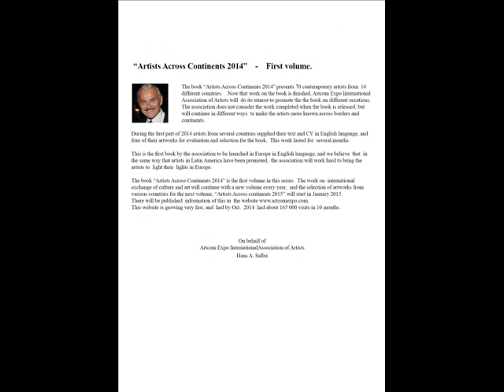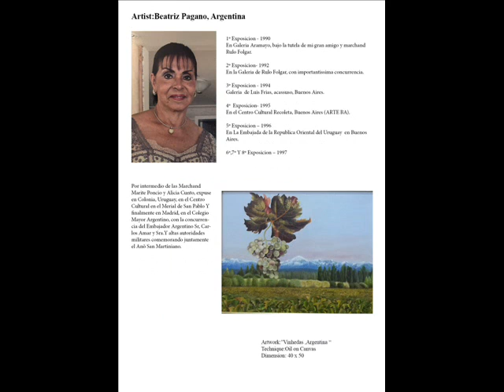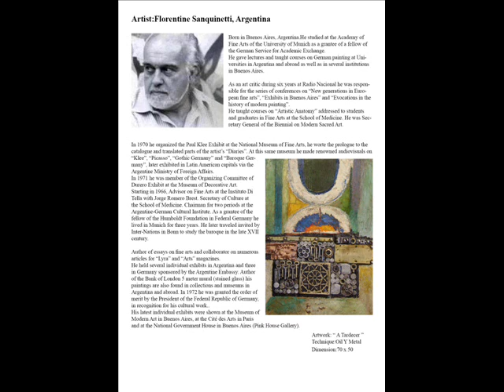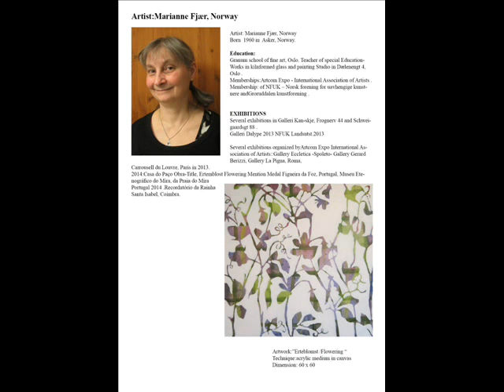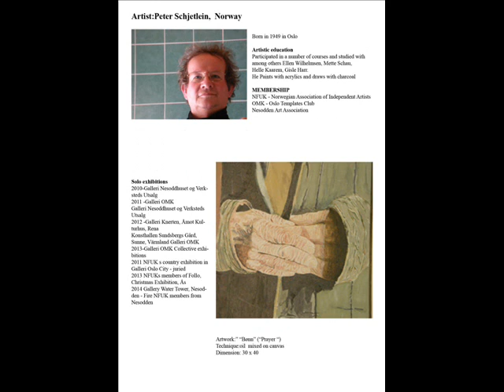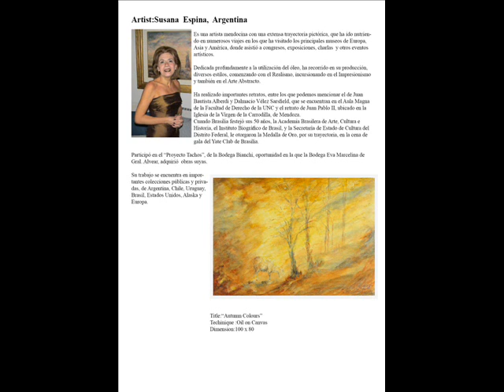Catalogo da Exposição Paris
DE GIGI PARA O MUNDO / / A ARTCOM EXPO INTERNATIONAL ASSOCIATION OF ARTISTS AGRADECE A BEM SUCEDIDA PARCERIAS A MAIS DE 15 ANOS A ATRAVESSAR FRONTEIRAS JUNTO COM A ABBA O QUAL SOU DIRETORA E REPRESENTANTE POR BUENOS AIRES DE MINHA PRESIDENTE E IRMANÃ ALICIA CUNTO, E GLADYS OMETTO, DA GALERIA GLADYS OMETTO MINHA REPRESENTANTE OFICIAL BRASIL . E COM MAIS UMA NOVA PARCEIRA ATLAS VIOLETA DE PORTUGAL.
POIS COMO TODOS ME CONHECEM, E SABEM QUE   NÃO GOSTO DE BRILHAR SOZINHA .
POIS UMA ESTRELA NÃO TEM O BRILHO DE UMA CONSTELAÇÃO.
E ASSIM UNIDOS, COM TODOS QUE SEMPRE CREDIBILIDADE DERAM A MINHA PESSOA ESTOU SEMPRE TRANSFORMANDO SONHOS EM REALIDADES .DANDO OPORTUNIDADES A TODOS QUE UNIDOS COMO UMA FAMILIA FRATERNA ESTAMOS ATRAVESSANDO CONTINENTES MAIS UMA VEZ A CONQUISTAR MAIS UMA MARATONA E UMA GRANDE VITÓRIA. AGRADEÇO DE CORAÇÃO A TODOS QUE UNIDOS VENCEMOS OBSTÁCULOS .
GIGI E HANS